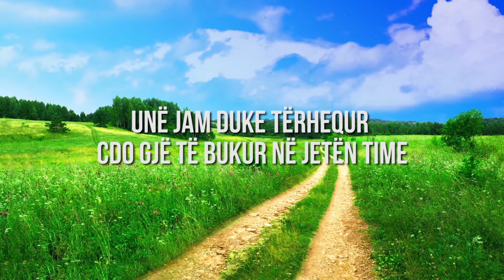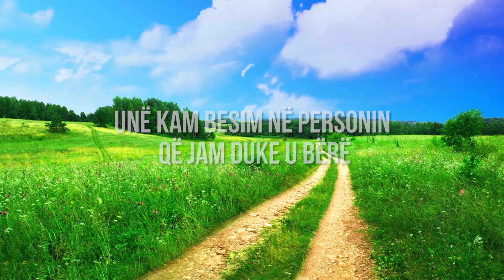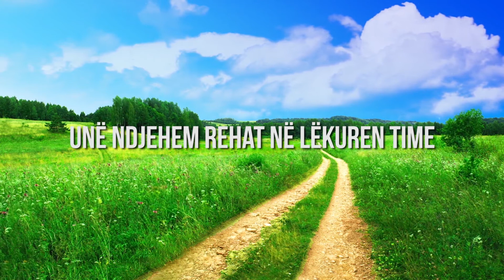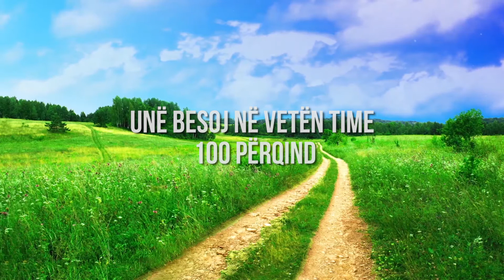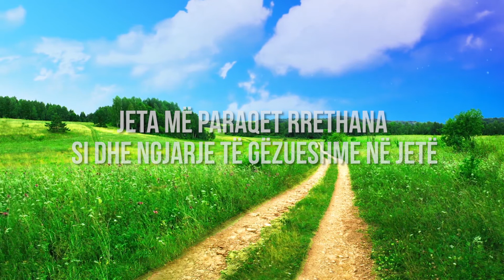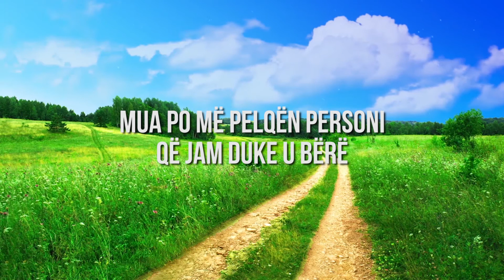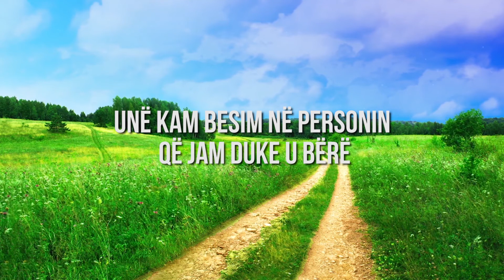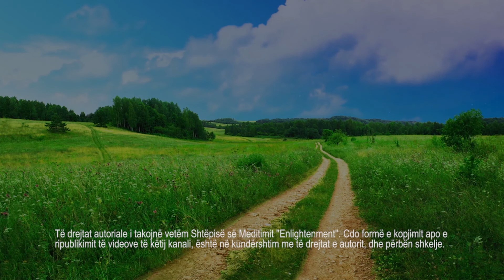AFIRMIME për Dashuri/Respekt ndaj Vetës / Shtëpia e Meditimit ''Enlightenment''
Miresevini tek afirmimet per dashurine ndaj vetvetes.
Keto afirmime jane me shume te bazuara per nje dashuri te brendshme e te shendetshme, sesa per nje dashuri Egoiste.
Pra keto afirmime nuk jane te bazuara ne Ego, Perkundrazi bëhet fjalë thjesht për respektin ndaj vetvetes, duke ia rikujtuar vetevetes qe ju keni vlere dhe se ju duhet te besoni ne vetveten tuaj.
Gjate femijerise tone ne kemi ndegjuar, e ne disa raste ndoshta edhe na eshte thene nga prinderit tane, nga mesuesit tane, miqte apo edhe rrethi jone qe ne, nuk jemi mjaftueshem te mire dhe se ne nuk do tia dalim.
Ne fillim kur ju filloni te i perseritni keto afirmime ju ndoshta nuk do e besoni ne ate qe e thoni, e qe eshte ne rregull, sepse ketu do te filloj edhe ndryshimi.
Me kalimin e kohes keto afirmime do e marrin kuptimin e tyre. Ti vetem vazhdo te i thuash keto me ze te larte, dhe me kalimin e kohes po sikur qe i ke pranuar afirmimet negative nga te tjeret, do te fillosh te i pranosh poashtu edhe afirmimet pozitive nga ana jote.
E tera qe duhet te besh, eshte qe te i degjosh se  pari, une do e them secilin afirmim nga dy here,
Heren e pare mund te me ndegjosh, kurse heren e dyte ti mund te perseritesh se bashku me mua.
po deshet me ze te larte apo edhe ne vetvete
(ne mendje) une poashtu do e le edhe nje hapesire te zbrazet ku ju mund ta perseritni edhe nje here.
Pra beso ne vetvete, beso qe ke shume per te ofruar, dhe se ti mund te ia dalesh.

Vendose cdo hap me dashuri.

Për ata që dëshirojnë të mbështesin punën tonë, mund të na qerasin me nga një kafe përmes linkut më poshtë: 😇☕️💖

Për cdo koment/sygjerim mos hezitoni te na shkruani.

Paqe dhe dashuri xx